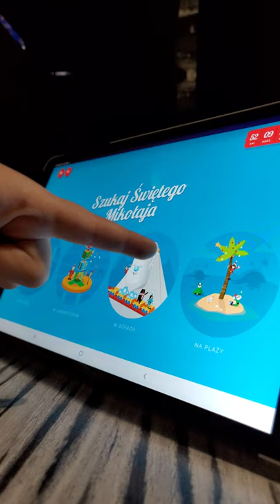Nauka programowania online za darmo dla dzieci z Google Doodles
Darmowa nauka programowania / kodowania dla dzieci online dzięki Google Doodles.